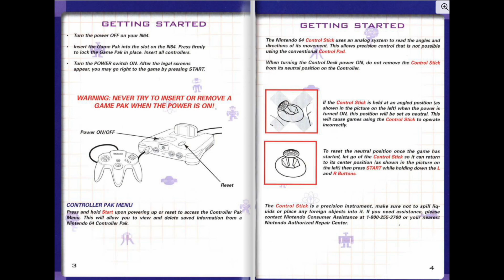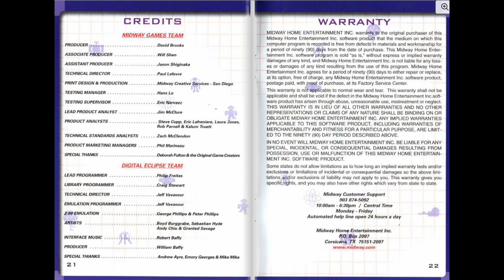[N64 Manual] Midway's Greatest Arcade Hits Volume 1 (USA) - Nintendo 64 Game Instructions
"Step into the thrilling world of Midway's Greatest Arcade Hits Volume 1 (USA) for Nintendo 64 with a twist! 🌟 We've animated the game manual, turning pages every 5 seconds, to bring this classic to life in a whole new way. 📖✨

🔗 Explore the Animated Manual: Get a glimpse of the Midway's Greatest Arcade Hits Volume 1 (USA) secrets in our animated format. Check out the original PDF here: